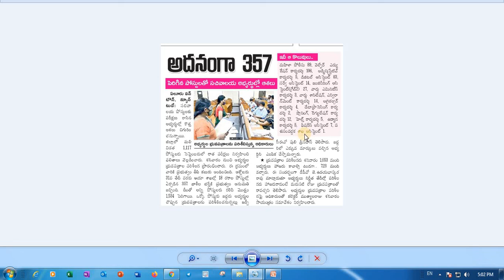AP గ్రామ సచివాలయం పెరిగిన పోస్టులు| Latest News on Sachivalayam Jobs||AP govt Jobs